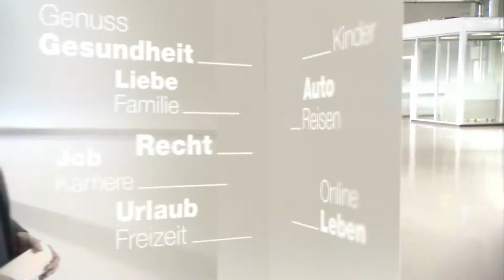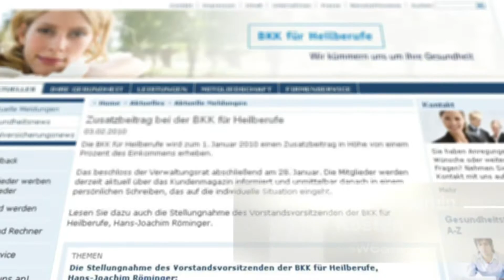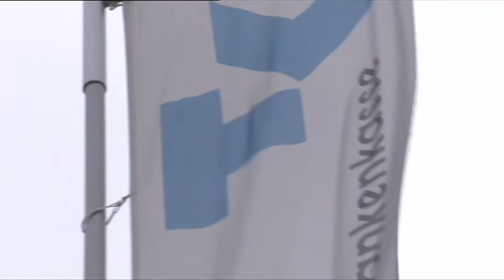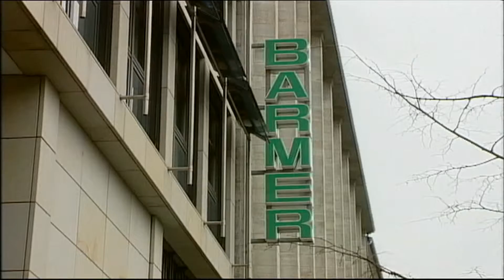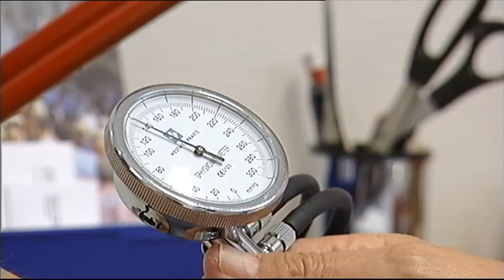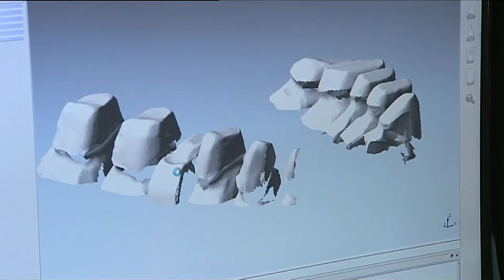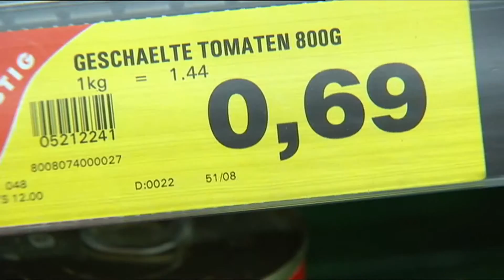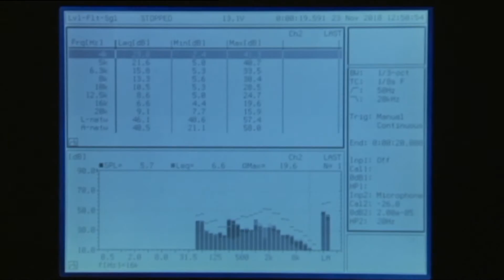TV Concept "WISO täglich", ZDF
Ein Pilot für eine neue Studio-Konzeption der Sendung WISOtäglich, bei dem ein reales Set durch digitale Elemente ergänzt wird.

Kunde:
ZDF

Konzept & Produktion:
Quadrolux

Regie:
Marcus Stiehl-Bruch

DOP:
Alexander Griesser

2011